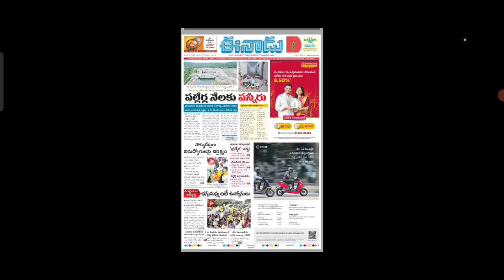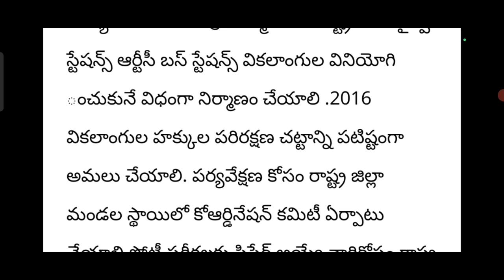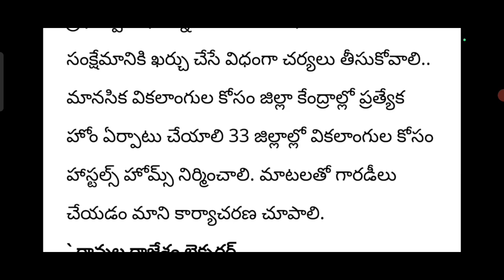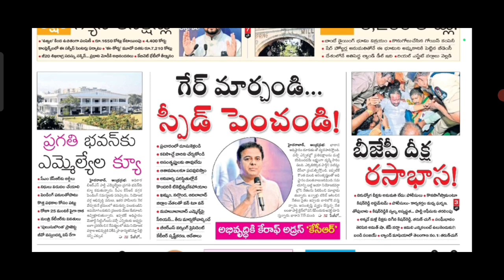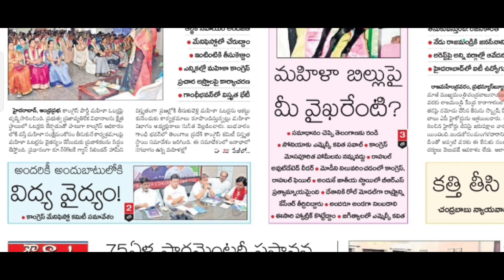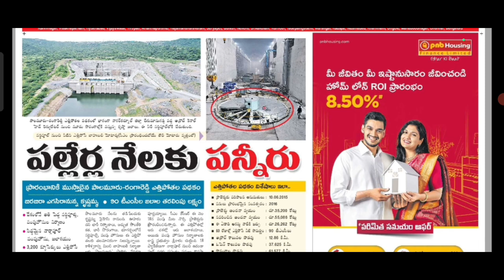తెలంగాణ ఆసరా పెన్షన్లు ఖాతాలో డబ్బులు ఈరోజు సమాచారo|ప్రధాన అంశాలు|how to check asara pension latest